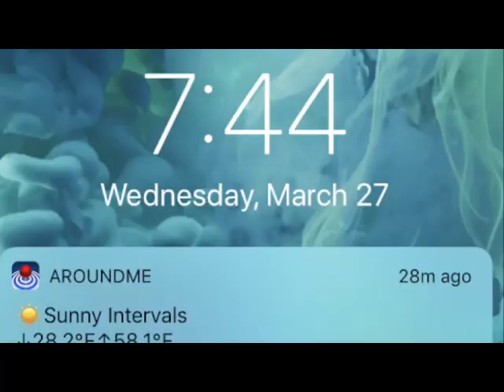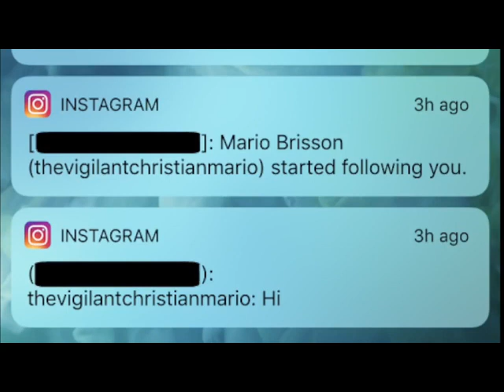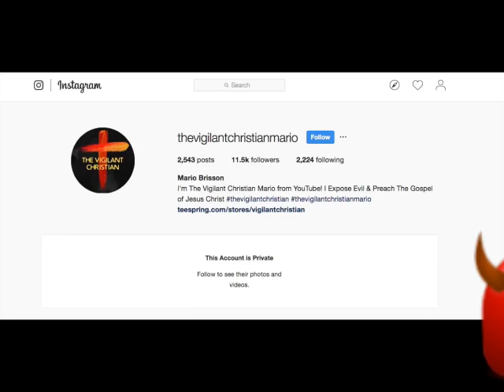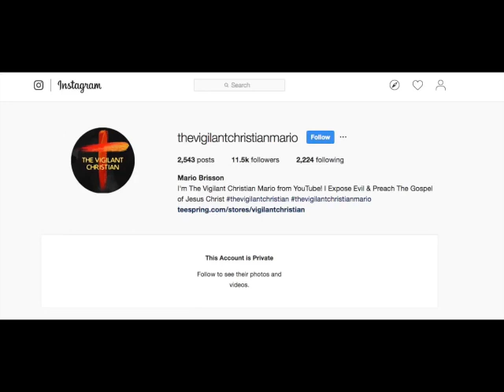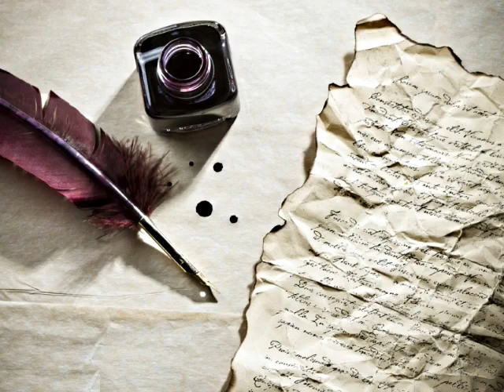The Vigilant Christian Lies Again!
Mario has gone back to Instagram and is messaging random girls, when he said he is taking time off to "focus on God".